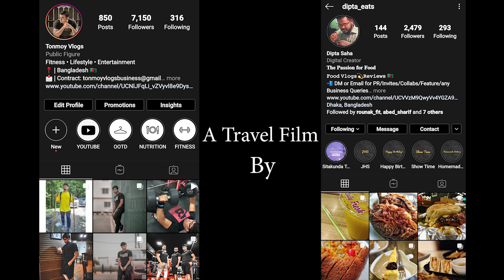Check-in to Sitakund | Part 2 | Travel Film | Dipta Eats & Tonmoy Vlogs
🤝🤝 A collaboration video between Dipta Eats and Tonmoy Vlogs

🎵 Music use in this video :
NO COPYRIGHT Travel Pop Music / Travel Video Background Music Free Copyright by MUSIC4VIDEO